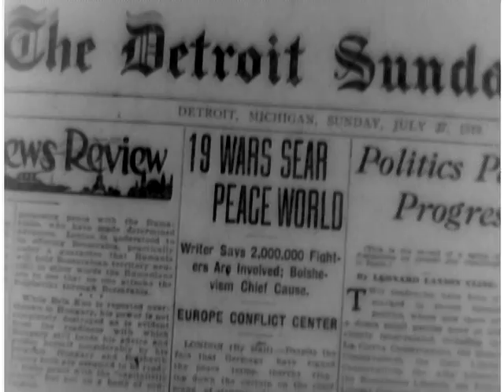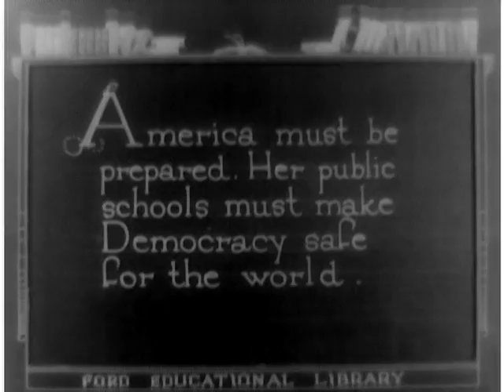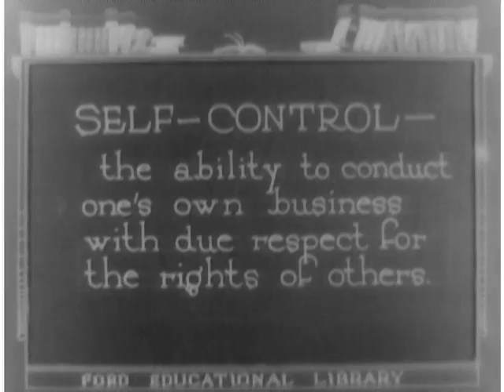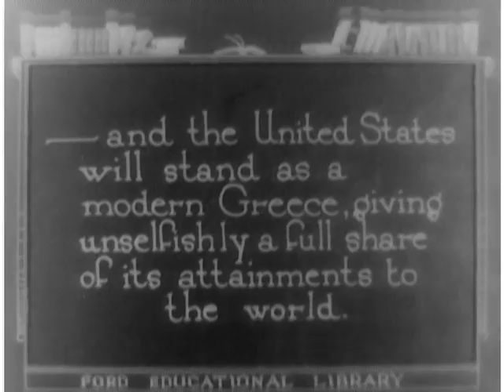DEMOCRACY IN EDUCATION, ca. 1919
DEMOCRACY IN EDUCATION, ca. 1919 - National Archives and Records Administration   - ARC Identifier 90788 / Local Identifier FC-FC-190(a) - Ford Motor Company.  DVD copied by IASL Master Scanner Katie Filbert.